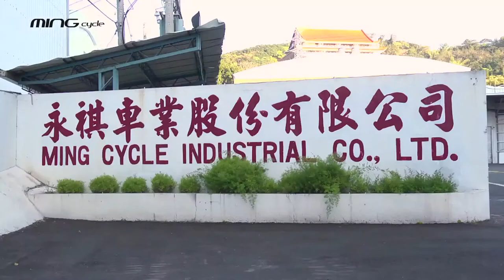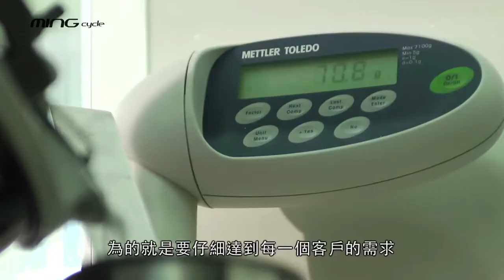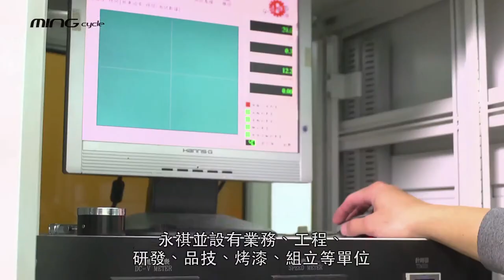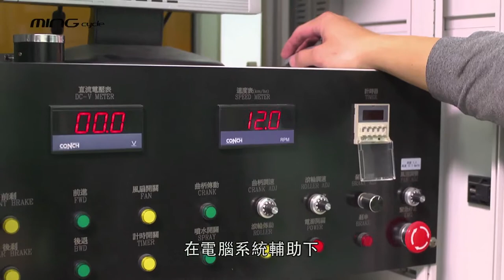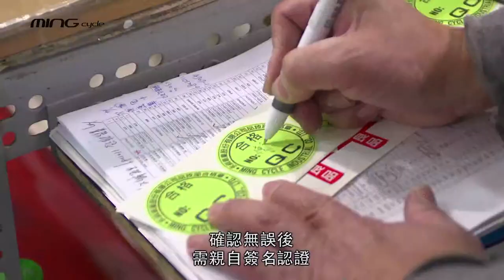Ming Cycle Corporate video 2012